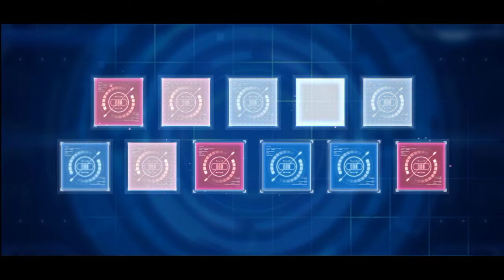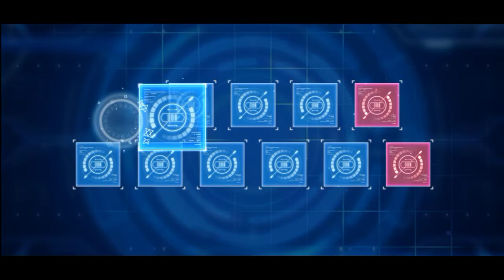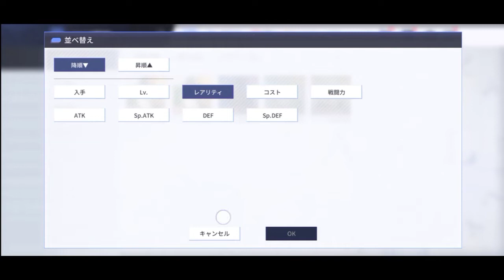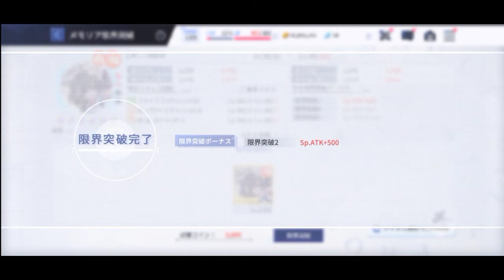アサルトリリィ Last Bullet × デート・ア・ライブ コラボレーションハント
The Japanese Title for "Assault Lily Last Bullet × Date A Live Collaboration HUNT!"

IT'S FINALLY HERE! LET'S GO HUNT THEM DOWN AND GET ALL THREE OF THEM!

Discord Server Links:
1. Among Us Planning

2. Univ Hunter's Hunting Department

デート・ア・ライブ